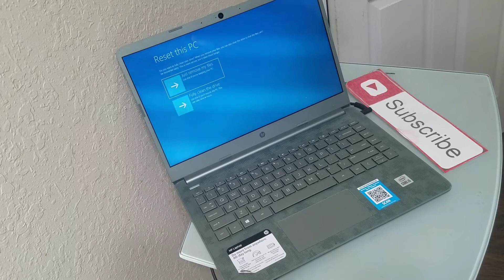HP WINDOWS 11 Laptop Factory Restore Reset (PC 15t Omen 16z 16t Spectre 16 x360 Aero Elite Folio 15)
Press and or tap the F11 Key when you see the HP logo at startup. This video will show you how to reset reinstall reinstallation to factory default settings on your Windows 11, 10, 8 operating system back to factory settings on ALL of your HP laptop tablet and desktop computers.